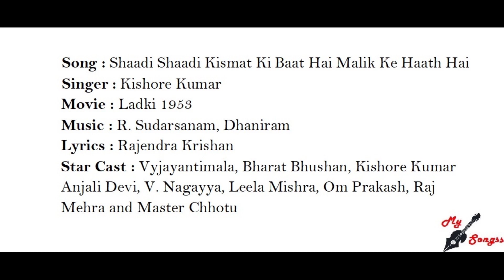Shaadi Shaadi Kismat Ki Baat Hai Malik Ke Haath Hai, Movie : Ladki 1953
Song : Shaadi Shaadi Kismat Ki Baat Hai Malik Ke Haath Hai
Singer : Kishore Kumar
Movie : Ladki 1953
Lyrics : Rajendra Krishan
Star Cast : Vyjayantimala, Bharat Bhushan, Kishore Kumar Anjali Devi, V. Nagayya, Leela Mishra, Om Prakash, Raj Mehra and Master Chhotu